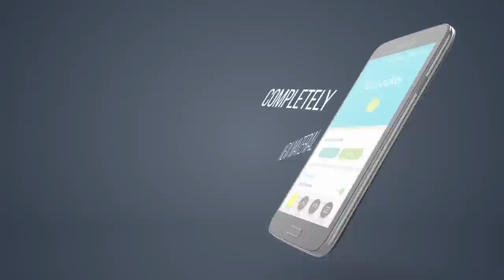ZUI Locker-Elegant Lock Screen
ZUI Locker, the highest rating material design locker, which would make your screen lock unbelievably beautiful. Efficiency and security is the more users can experience on it.The HD wallpapers will automatically update. Start your new day with one new wonderful picture every day. Carefully designed interaction logic helps you enjoy the visual experience and smooth operation.